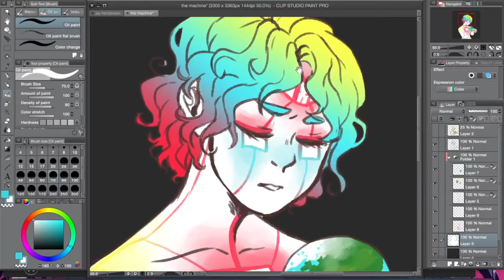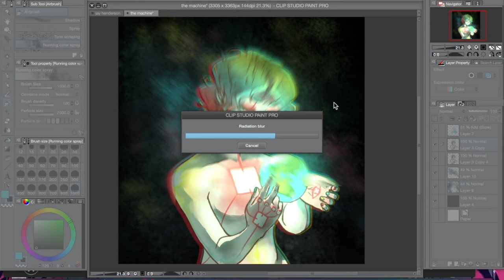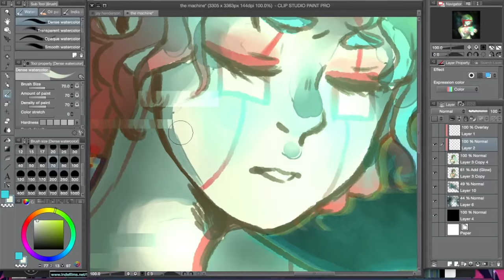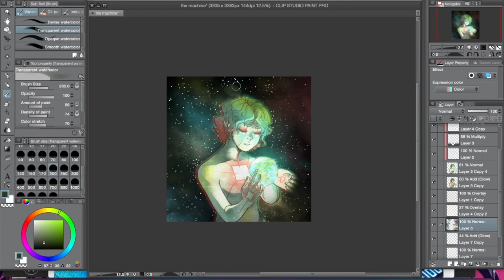[speedpaint] The Old Goddess Weeps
A lot experimenting went into this one (and by that I mean editing)

PLEASE read the following information before commenting.

Tools:
Clip Studio Paint
OBS
iMovie